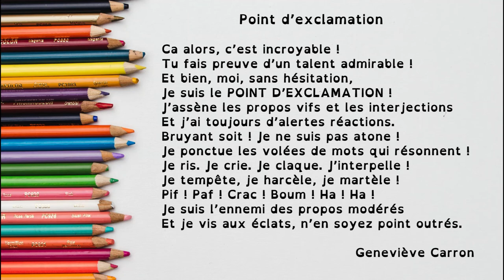Poésie : Point d'exclamation (Geneviève Carron). Pour apprendre le poème en classe ou à la maison.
En prolongement, découvrez une sélection d'albums sur le thème de la rentrée

Poésie "Point d'exclamation" de Geneviève Carron pour la rentrée scolaire des élèves de l'école élémentaire, accessible pour les cycles 2 et 3. Vidéo à destination des professionnels de l'éducation, de la petite enfance ou simplement des parents dans le cadre de l'école à la maison. Version dys

 Point d’exclamation

Ça alors, c’est incroyable !
Tu fais preuve d’un talent admirable !
Et bien, moi, sans hésitation,
Je suis le POINT D’EXCLAMATION !
J’assène les propos vifs et les interjections
Et j’ai toujours d’alertes réactions.
Bruyant soit ! Je ne suis pas atone !
Je ponctue les volées de mots qui résonnent !
Je ris. Je crie. Je claque. J’interpelle !
Je tempête, je harcèle, je martèle !
Pif ! Paf ! Crac ! Boum ! Ha ! Ha !
Je suis l’ennemi des propos modérés
Et je vis aux éclats, n’en soyez point outrés.

Geneviève Carron